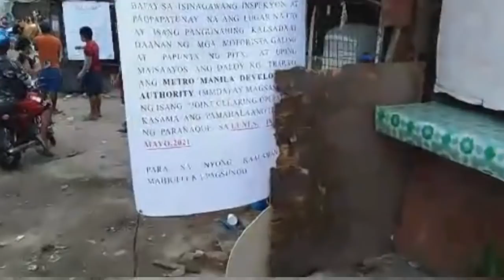BAKBAKAN NA TO! DEM0LISYON SA PARANAQUE